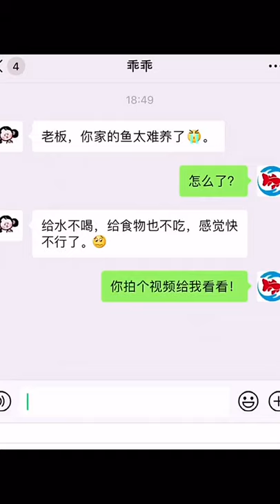Amazing Fish Pet | Color Fish | Golden Fish - #51